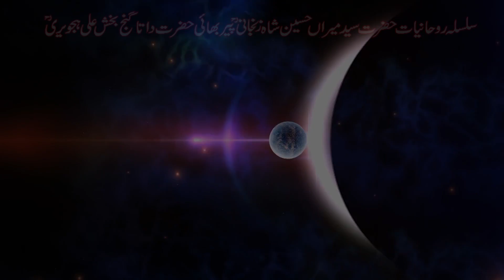Aaj ka Din | Daily Horoscope 24 March 2020 | Zanjani TV